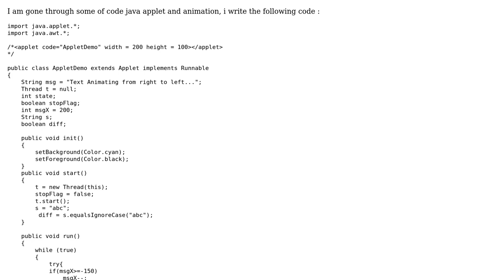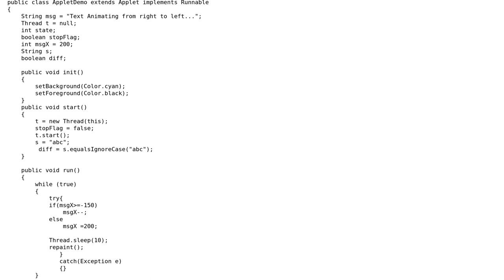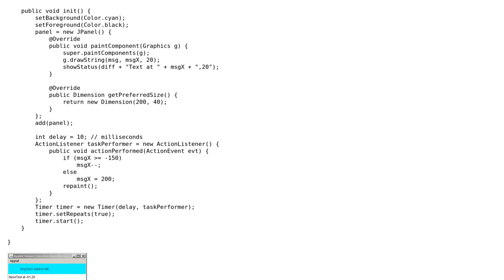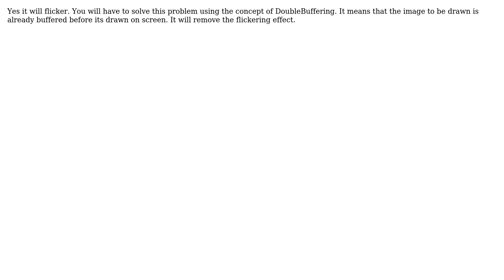Java Applet Thread Animation (2 Solutions!!)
Java Applet Thread Animation

With thanks & praise to God, and with thanks to the many people who have made this project possible! | Content (except music & images) licensed under CC BY-SA | Music | Images & others | With thanks to user Niru user Braj user AZT and the Stack Exchange Network Trademarks are property of their respective owners. You are responsible for your own actions.